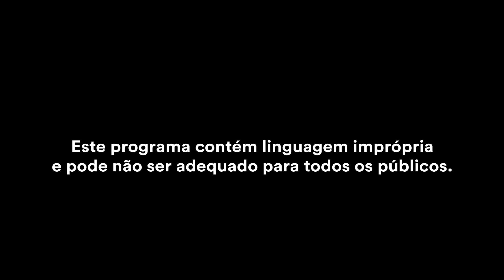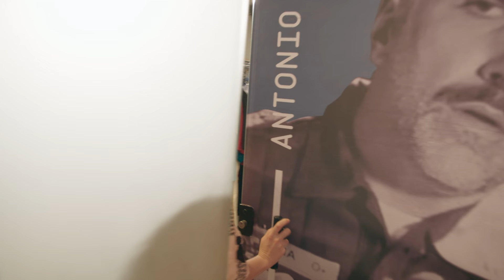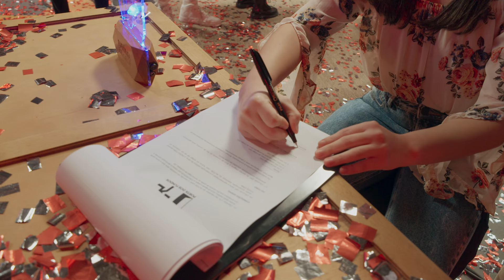Conheçam o Futuro Ex-Porta dos Fundos | FUTURO EX-PORTA ep. 08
Treino é treino, jogo é jogo e ponto pra quem acertar a capital de Belize. No último episódio de Futuro-Ex Porta, as três finalistas serão entrevistadas e ainda terão que passar pela provação que todo elenco do Porta dos Fundos já viveu: gravar um esquete bíblico com a direção de Ian SBF. Os cinco sócios do canal terão que chegar num consenso e finalmente escolher a campeã, a nova atriz do elenco, a grande vencedora do Futuro Ex-Porta.

ELENCO
Fabio Porchat
Gregorio Duvivier
Antonio Tabet
João Vicente de Castro
Estevam Nabote
Pedro Benevides
Ian SBF
Bruna Trindade
Julia Guerra
Macla Tenório

DIREÇÃO
Rodrigo Van Der Put

ROTEIRO
Fabio Porchat
Guilherme Tomé
Gustavo Vilela

0:00 Judge Chat
2:06 Interviews
4:30 The Shoot Prep
8:35 It’s A Wrap
11:43 The Sketches
16:48 Judging
20:43 Revealing The Winner